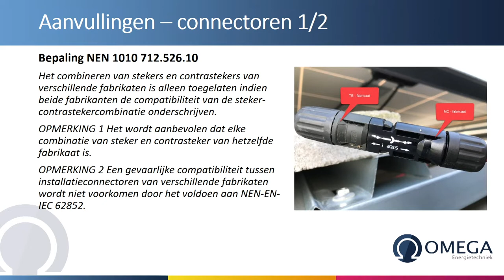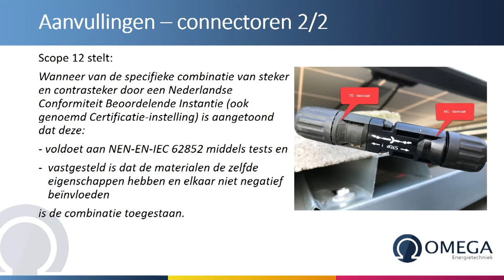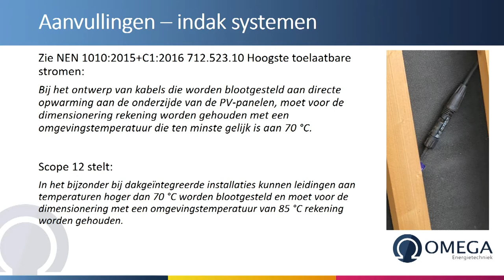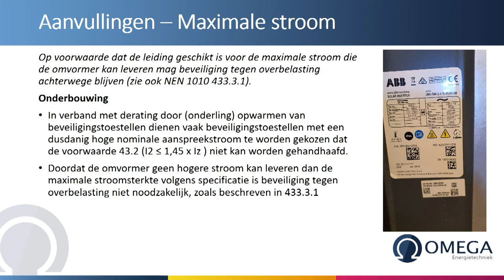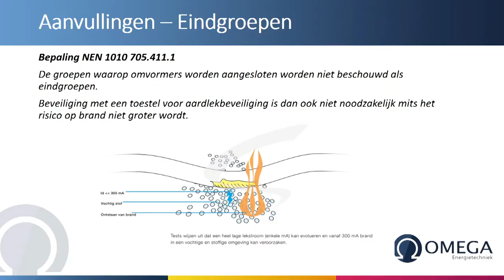Scope 12, wat is dat nou eigenlijk? (Deel 4)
in 4 aparte sessies wordt SCIOS, Scope 12, de uitvoering en de aanvullingen op bestaande normen toegelicht.